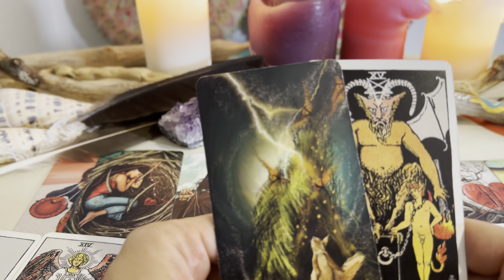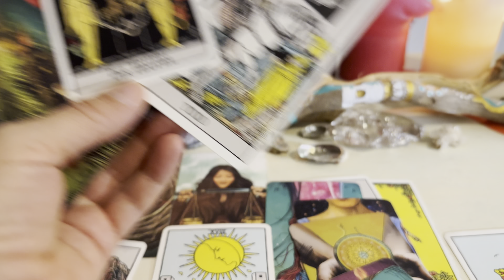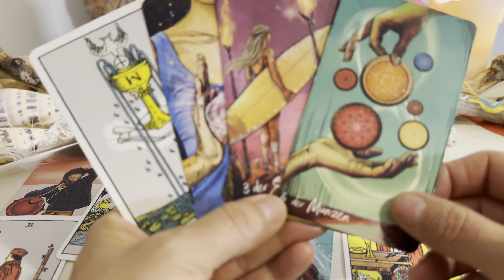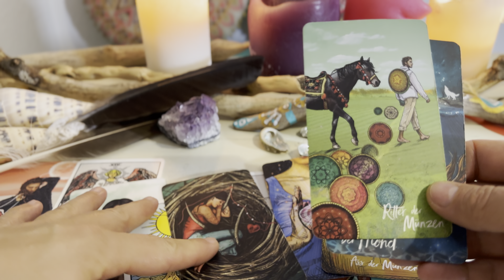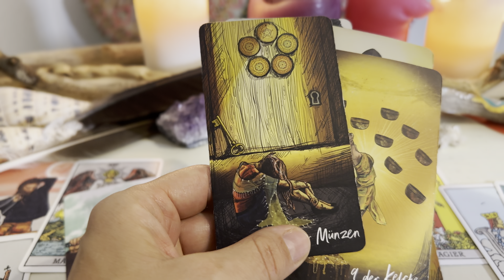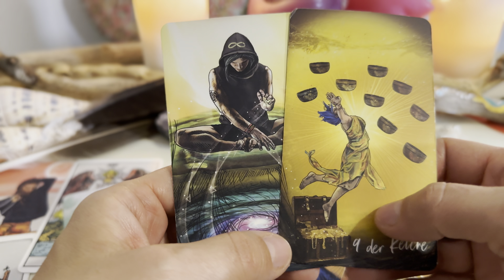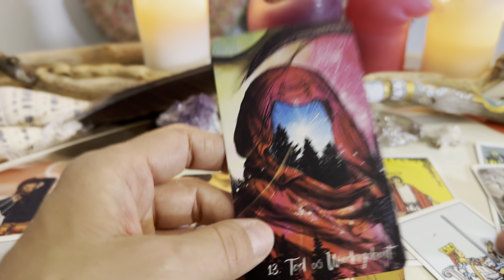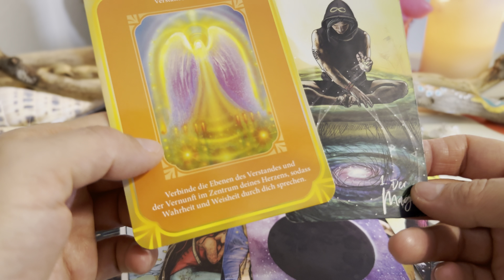Steinbock♑️ Tarot🌝 20.- 26. November🩷Eine Wahrheit kommt ans Licht🖤🌚🌝🩷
Dies ist eine intuitive Legung für das Sternzeichen Steinbock. Nicht nur die Hinweise der Karten, sondern auch die Eingebungen, die ich erhalte, gebe ich weiter. Für ein Gesamtbild deiner Situation schaue doch auch die Legung für dein Aszendent, Mond und Venuszeichen an.

Weitere Informationen über mich findest du am Ende , in der Kanalinfo.

Falls du noch Fragen hast, kannst du hier eine
persönliche Legung bei mir buchen :

Die Karten, die ich benützt habe sind:

Das Hexenorakel

deine Tamara🌞🌝⭐️🍄🦋